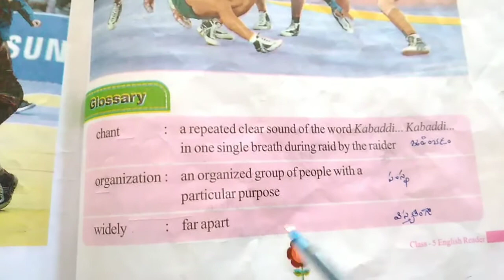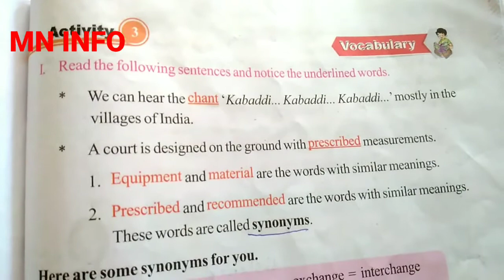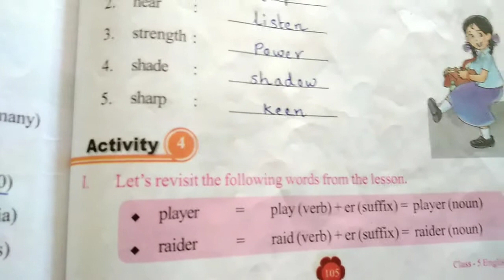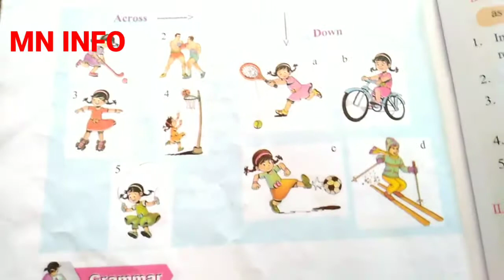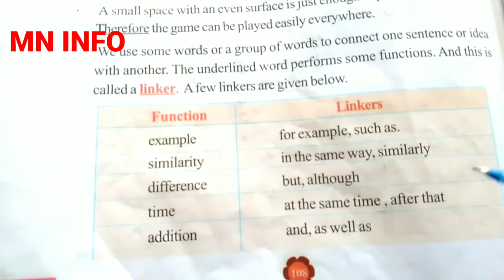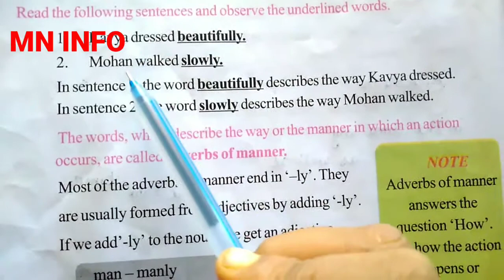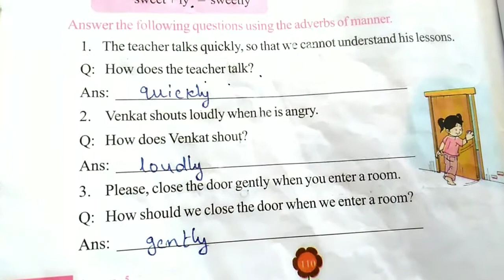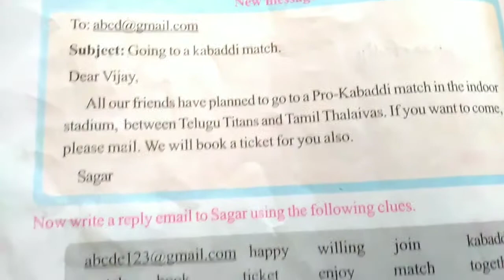|| 5th class || Blossoms ||7th lesson KABADDI..KABADDI..KABADDI || Textual grammar |AP NEW SYLLABUS|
MNINFO, || 5th class || Blossoms ||7th lesson KABADDI..KABADDI..KABADDI || Textual grammar || AP NEW SYLLABUS|| AP TET DSC GRAMMAR IN THIS LESSON